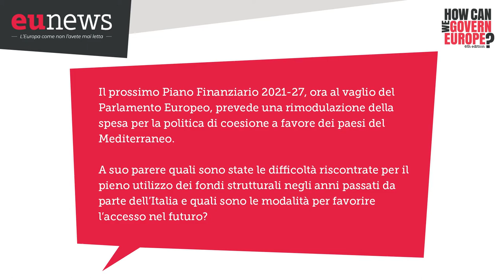Guido Borsani (Deloitte Italy) "Fondamentali le competenze nella PA per migliore utilizzo dei fondi"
Intervista a Guido Borsani, Government & Public Services Industry Leader di Deloitte Italy, a margine della sesta edizione di "How Can We Govern Europe?" che si è svolto a Roma, il 5 e 6 dicembre 2019.